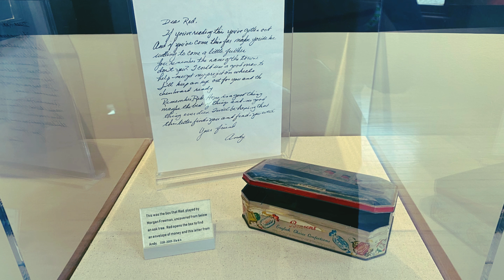Welcome to Shawshank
A visit to the Ohio State Reformatory - also known as Mansfield Reformatory in Mansfield, Ohio. The prison was built between 1886 and 1910. It’s sprawling castle like architecture is intricate and awe inspiring.
 What began as an “Intermediate Penitentiary“ for first time offenders (ages 14-28) ended up as a maximum security prison for men. The prison was closed in 1990 due to inhumane living conditions.

In 1993, the prison was set to be demolished. Demolition was delayed last minute so that filming production could begin on “The Shawshank Redemption”